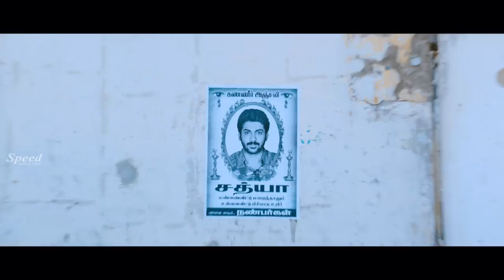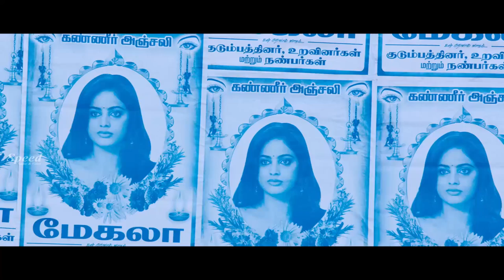Love Story English Movie Scenes | Nandita Swetha Movie Love Scenes | Waiting List Movie Scenes 2